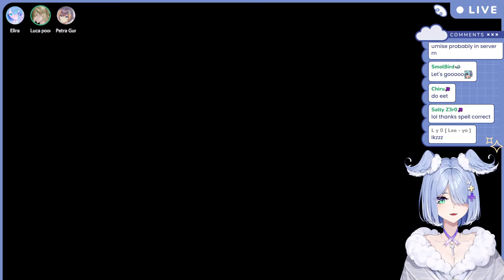【MINECRAFT】 WE BUILD NOOTERS 【NIJISANJI EN | Elira Pendora】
YEAH!

『Tags』
☀ General

『LazuLight』

『Credits』
Channel Badges & Emotes